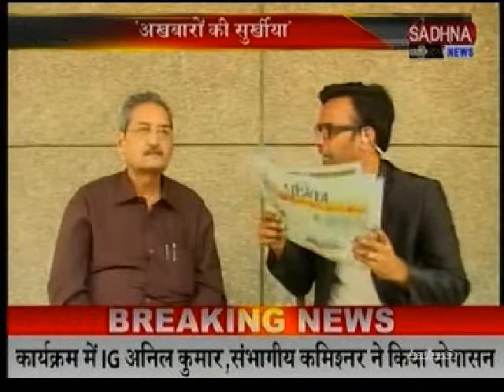Babu Lal Sharma On International Yoga Day in Akhbaro ki Surkhiya On Sadhna News(RK Gandhi)